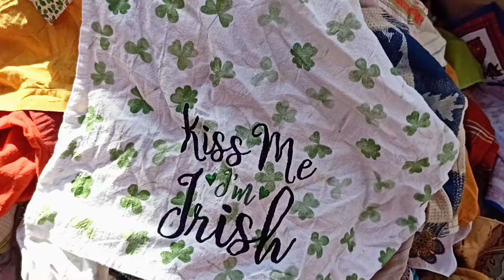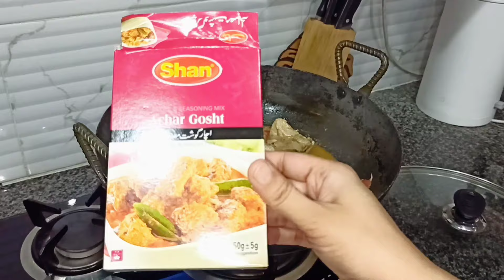Explore a flea market with me / Made Chicken Karahi using Shan Masala | Saima Ayyaz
00:00 Intro
1:10 Exploring Peer Bazar
06:11 Buying storage boxes
08:50 Relax and freshened up
09:52 Sorting supplies
11:09 Making achar gosht

Explore a flea market with me / Made Chicken Karahi using Shan Masala